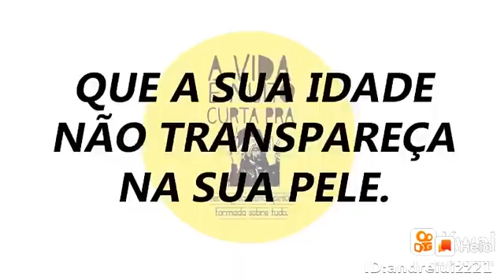10 de julho de 2021